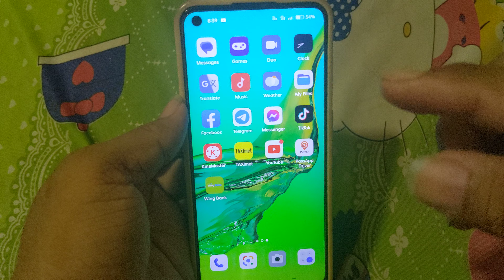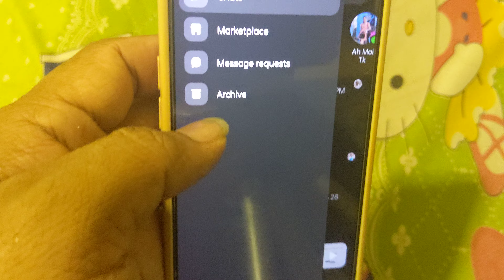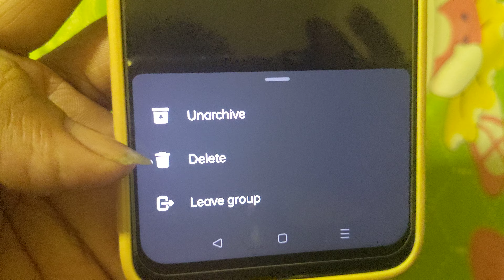How to hide friends in messenger, របៀបលាក់ friends ក្នុង messenger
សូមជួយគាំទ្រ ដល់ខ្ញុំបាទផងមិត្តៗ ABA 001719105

ខ្ញុំ​បាទ​សូម​ជម្រាប​សួរ​ដល់​បងប្អូន​ទាំង​អស់​គ្នា​
ហើយ​ក៏​ សូម​ស្វាគមន៍​មក​កាន់​ my Channel

​ខ្ញុំ​បាទ​សូម​អរគុណ​បងប្អូន​ទាំង​អស់​គ្នា​ ដែល​តែងតែ​គាំទ្រ​ឆាណេល​របស់​ខ្ញុំ​បាទ​
ខ្ញុំ​បាទ​សូម​ជូន​ពរ​បងប្អូន​ទាំង​អស់​ ឲ្យ​តែ​សេចក្ដី​សុខ​និង​សុភមង្គល​ នៅ​ក្នុង​គ្រួសារ។
​                                                 សូម​អរគុណ